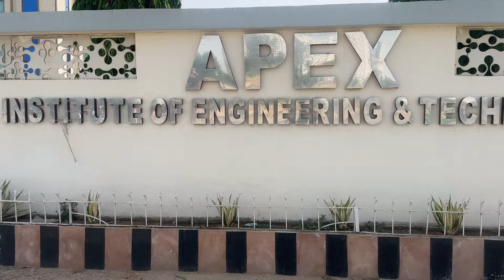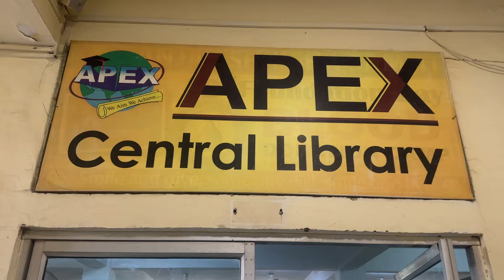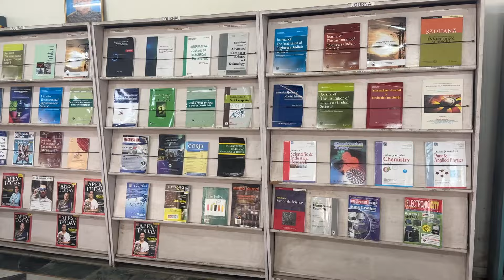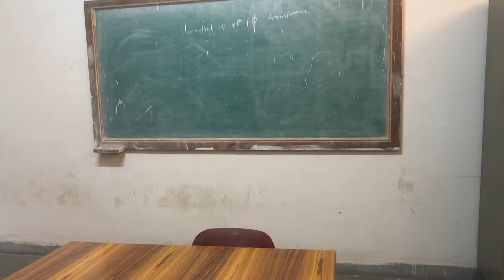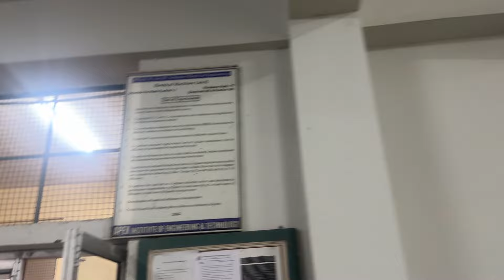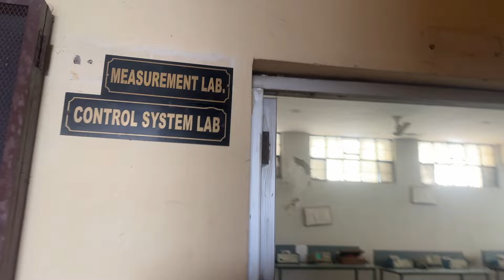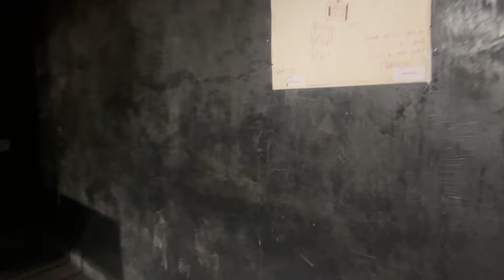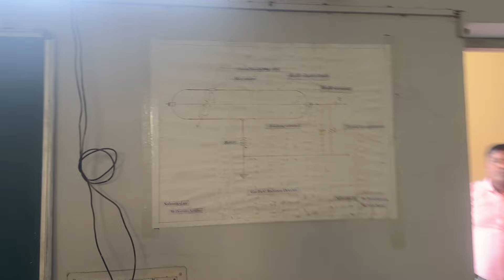Best Engineering Institute in Jaipur | Apex Institute of Engineering & Technology Infrastructure